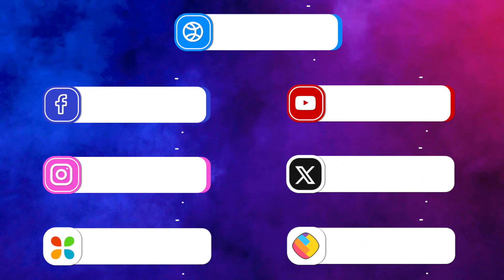Divorce को जीवन की सबसे अच्छी घटना क्यों मानती हैं, AAP की Swati Maliwal?